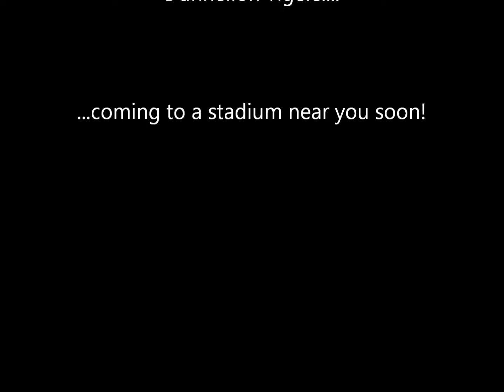Dunnellon Tiny Mite Tigers Game 7 2012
Dunnellon Tigers take on the North Marion Colts Maroon Team in Week 7 2012